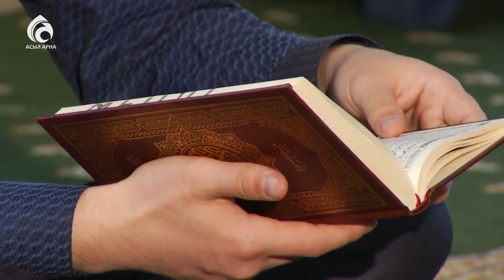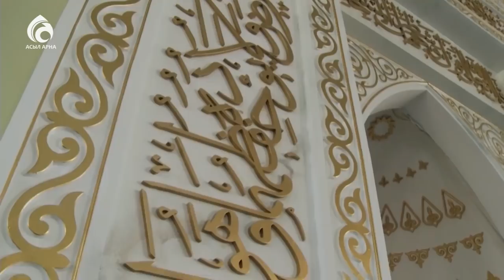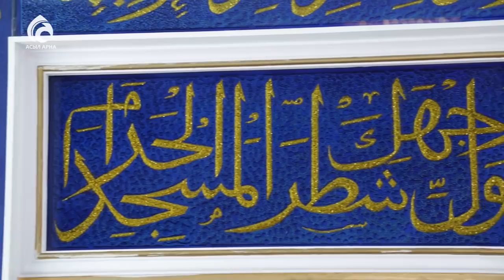Алла елшісіне ﷺ салауат айту \ Әдеп әліппесі \ Асыл арна